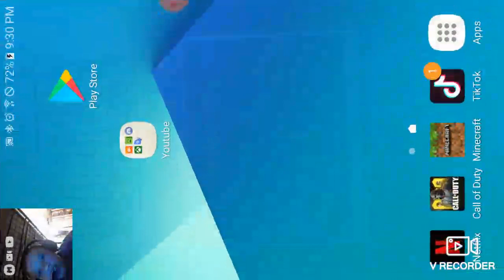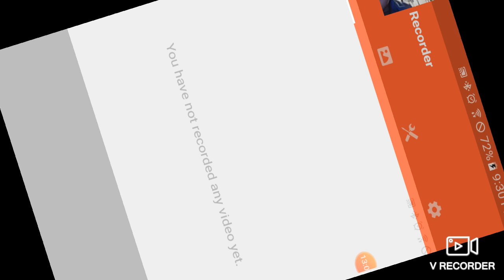Sorry guys and girls i have been busy lately and have not been able to upload enjoy